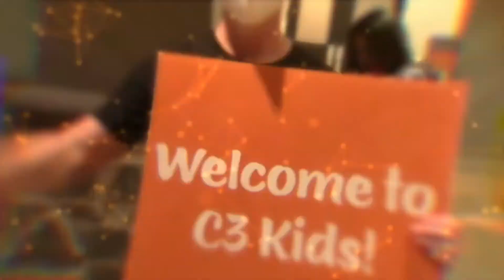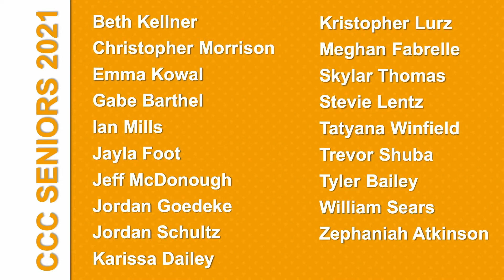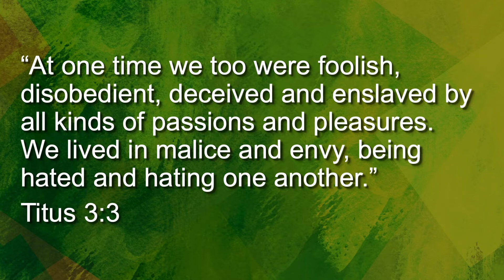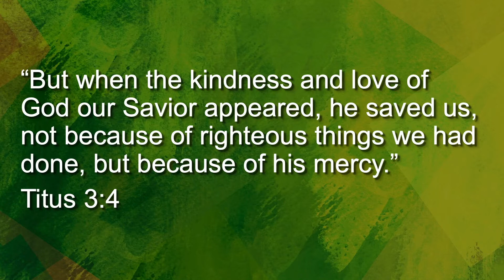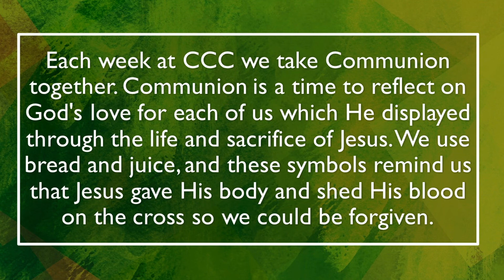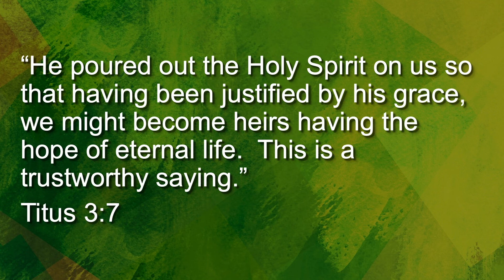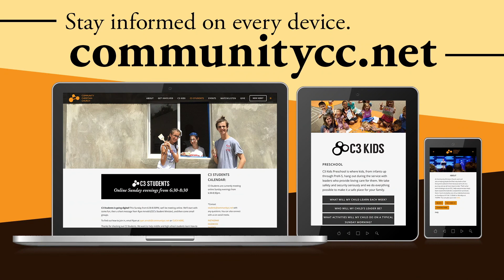5/23/21 — CCC’s Online Service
Tune in to CCC’s online service as we celebrate High School graduates and look at one of the greatest and most foundational statements in the entire Bible.